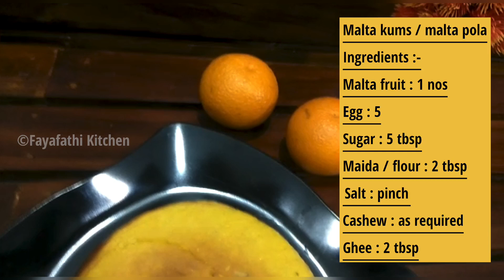ഒരു അടിപൊളി ഓറഞ്ച് പോള|Orange Pola|Orange Kums|Fayafathi Zone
Malta kums / malta pola

Ingredients :-

Malta fruit : 1 nos
Egg : 5
Sugar : 5 tbsp
Maida / flour : 2 tbsp
Salt : pinch
Cashew : as required
Ghee : 2 tbsp

Enjoy the evening with malta
▬ SOCIAL MEDIA ▬
▬ STAY UP-TO-DATE! ▬